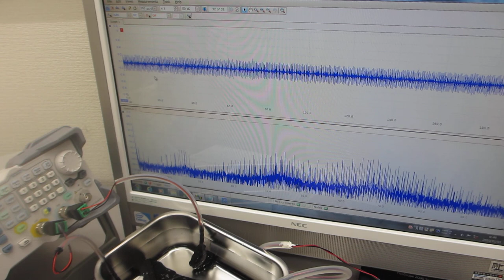超音波発振（スイープ発振、パルス発振）システム